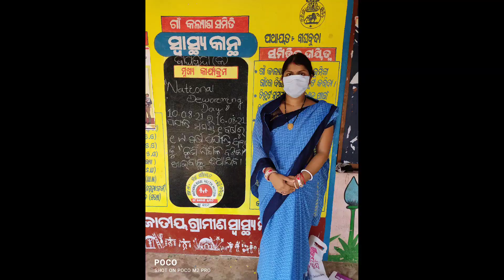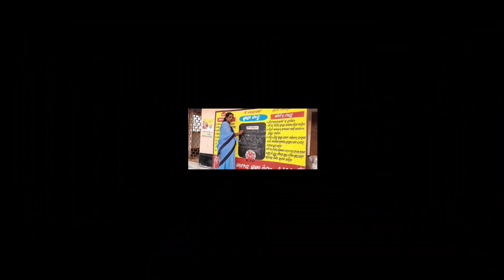Swasthya Kantha 🌈🏘️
Ama Anganwadi                                         ସ୍ବାସ୍ଥ୍ୟ କାନ୍ଥ ✍️